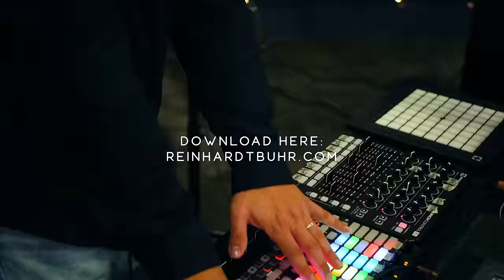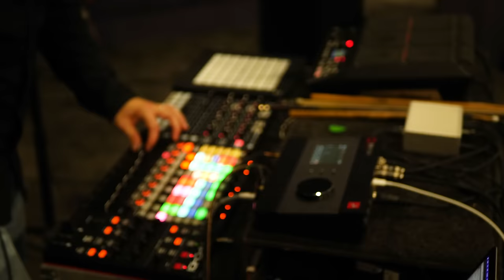1 Hour Live Looping: Building an Entire Ambient Deep House Album from scratch!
Bio

regular basis.

the transition from his earlier album called “Organic 432hz”, to his latest album
entitled “Arise”.

His Creator and Saviour, Jesus Christ.